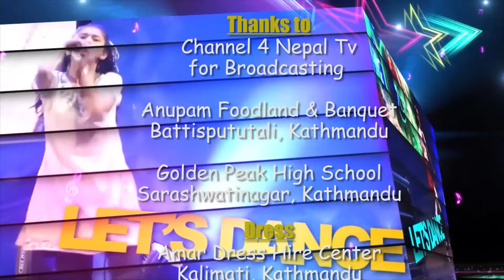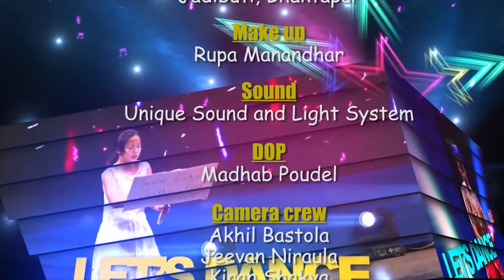Lets Dance Session 5 Grand finale episode 03